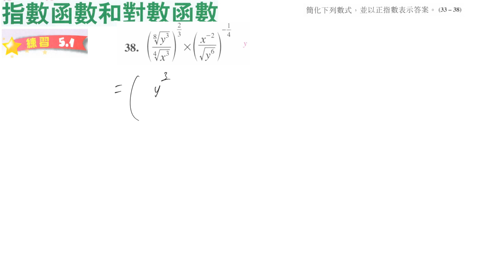Ch5 1 p 10 練習 5 1 #31, 38